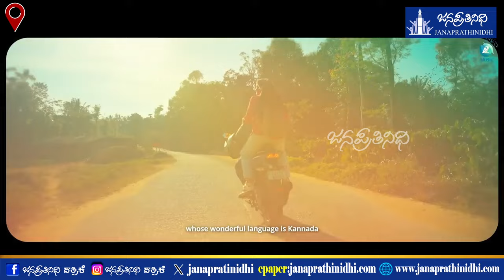ಸಿನಿಮಾ ಪ್ರಮೋಷನ್‌ನಲ್ಲಿ ದಿವ್ಯಾ ಏನಂದ್ರು? | Ardhambardha Premakathe | Aravind KP | Divya Uruduga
ಅದನ್ನ ನೀವು ಅರವಿಂದ್ ಹತ್ರನೇ ಕೇಳ್ಬೇಕು.
ಸಿನಿಮಾ ಪ್ರಮೋಷನ್‌ನಲ್ಲಿ ದಿವ್ಯಾ ಏನಂದ್ರು?

They didn’t go looking for love, love came chasing them .'Ardhambardha Premakathe' is a musical, fun-filled romantic rendezvous between a handsome boy and a beautiful girl who didn’t go looking for love, but love came chasing them.

Ardhambardha Premakathe,' stars Aravind KP and Divya Uruduga In lead roles. With splendid cinematography by Surya and soulful music by Arjun Jayna, this heartwarming romance has been directed by Aravind Kaushik and produced by Buxus Media.

Management: Nagaraj Vandse

Reporting: Shreeraj Vakwady

Design: Krishna

Help: Roopesh Gangolli, Ganesh Balkuru

♫ Movie            : Ardhambardha Premakathe
♫ Production   : Buxus media
♫ In Association with : RAC Visuals & LightHouse Media
♫ Producer       : Buxus Media
♫ Writer, Directo : Aravind Kaushik
♫ DOP               : Surya
♫ Mus : Arjun Janya
♫ Starri : Aravind KP, Divya Uruduga, All OK, Abhilash Dwarakish, Sooraj Hoogar
♫ Other C : Shreya Babuu, Sujith Shetty, Venkat Shastry, Sathish Babu, Dumma Vishwas, Giridhar Manjunath, Lakshmi Urs, Purushothama Puttanna, Rakshith, Shrikanth Nagaraj, Renu Shikari, Vibha N, Abhilash M, Pavan Shetty, Yamini B, Shakthi Raj, Ashwathi, Likhith, Sneha Nanda Kishore, Sujith Palli, Sunny, Basavaraj V Inchagerimath.
♫ Casting Director : Sudheer Kumar Yandapalli
♫ Singers : Vasuki Vaibhav, Prithwi Bhat, Naveen Sajju, Aishwarya Rangarajan and Nishan Rai
♫ Lyrics : Aravind Kaushik
♫ Editor : Aravind Kaushik
♫ Subtitles : Madhu Daithota
♫ Colourist : Sathyajith Siddakatte
♫ Production Manager : Satish Brahmavar
♫ Distributor     : Shalini Arts
♫ Publicity Designs, VFX & Promos : Santhosh Radhakrishnan